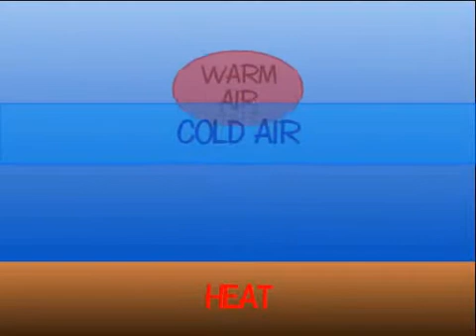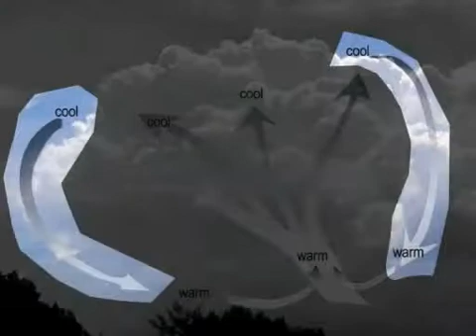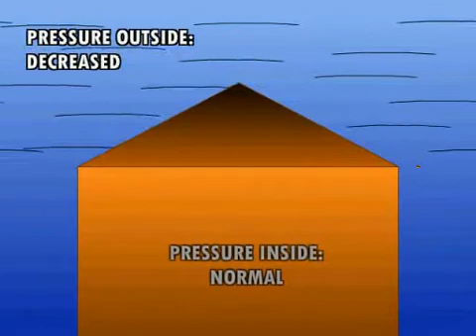Tornadoes & Monsoons: Nature's Fury (2009) - Part 1/2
This was my grade 10 science project from last year. Enjoy, if possible.